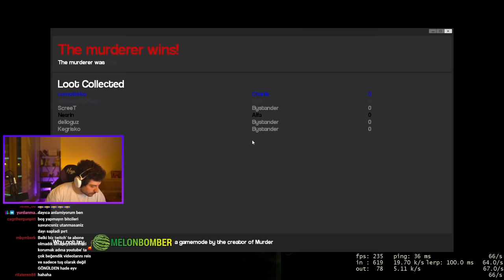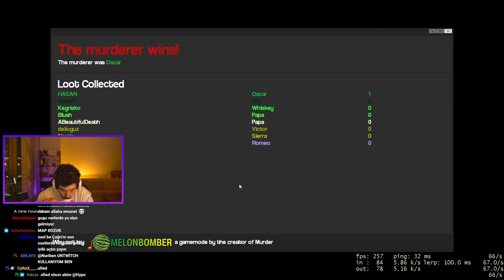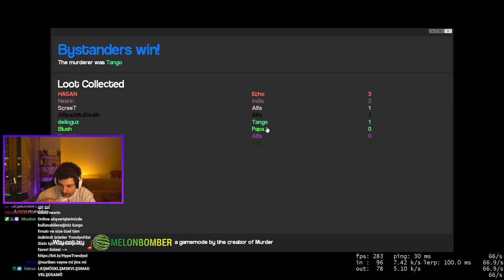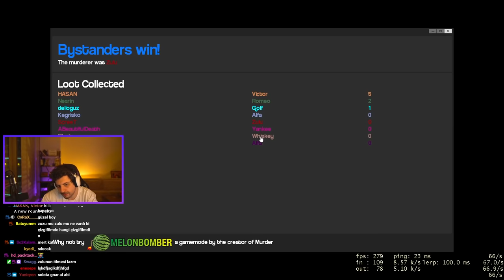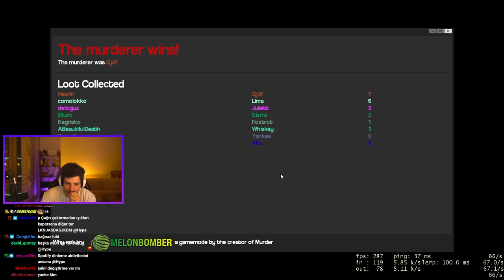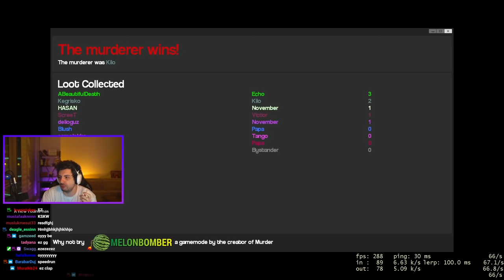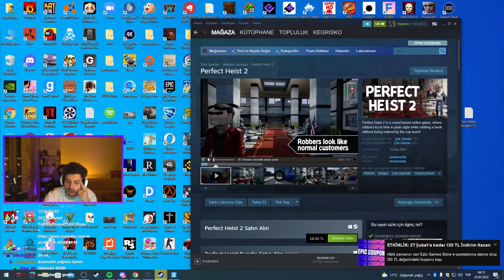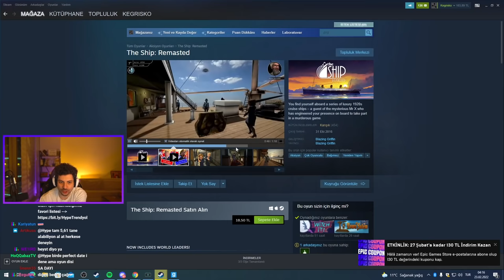HYPE | ARAMIZDAKİ HAİN KİM ? | EKİP İLE GMOD | KATİL KİM?,BOT TAKLİDİ